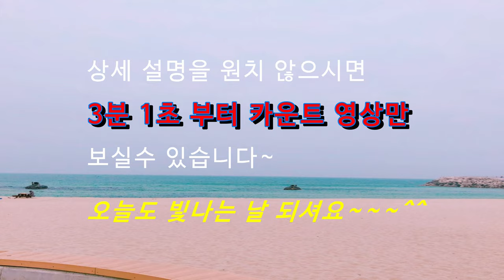Keep Up line dance (by JMP) - 킵 업 라인댄스 스텝 상세설명 / TEACH / Improver / Atti / RaeLynn / Jung Mi-Park /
Count : 32                 Wall : 4                  Level : Improver
Choreographer : JMP (KOR) - September 2020